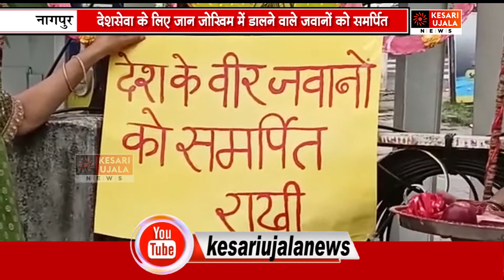साबूदाना, चावल, दाल और मोर के पंख से बनाई भव्य राखी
City cable - Channel No : 90
In cable - Channel No : 740
Abs digital - channel No :  102
ACN - channel No : 130
Unity - channel No : 983